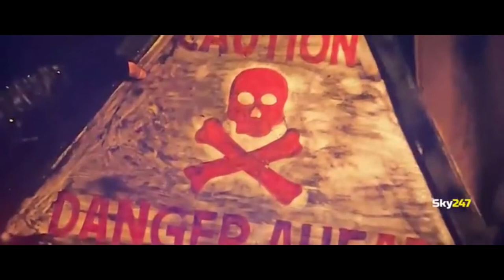KGF Chapter 2 movie explained in Hindi | KGF movie explanation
hello guys,
KGF Chapter 2 movie explained in Hindi | KGF full movie summarized in Hindi